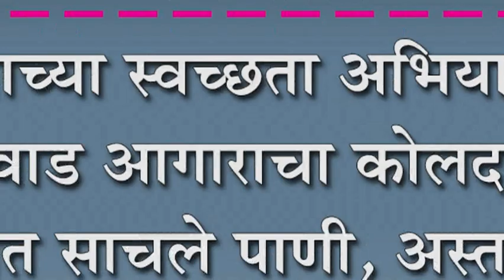शासनाच्या स्वच्छता अभियानाला कुरुंदवाड आगाराचा कोलदांडा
शासनाच्या स्वच्छता अभियानाला कुरुंदवाड आगाराचा कोलदांडा : आगारात साचले पाणी, अस्ताव्यस्त कच-याचे साम्राज्य